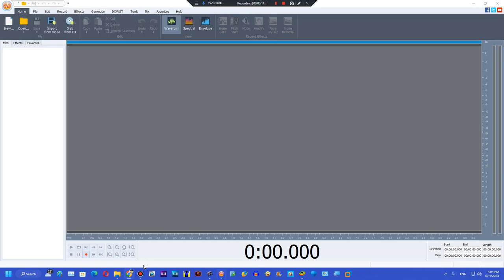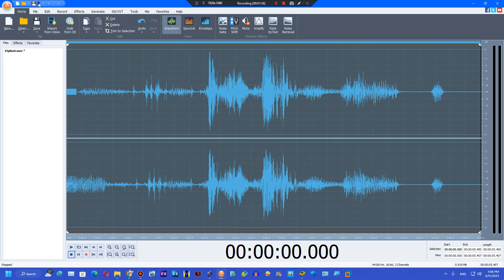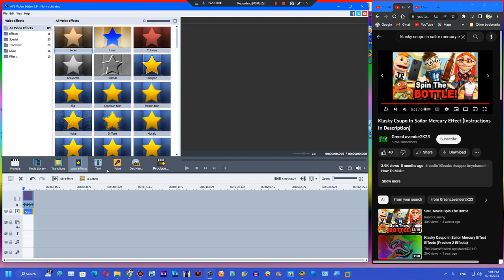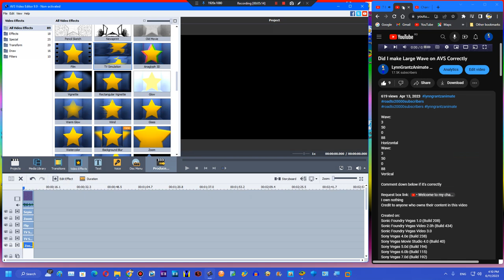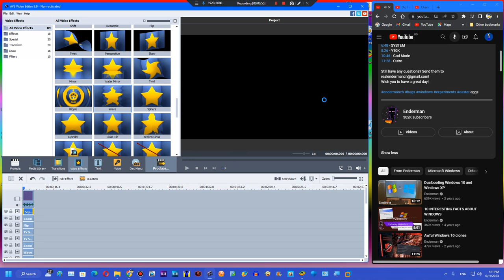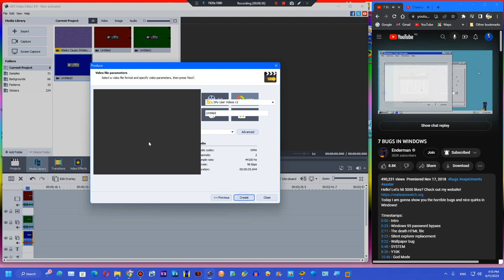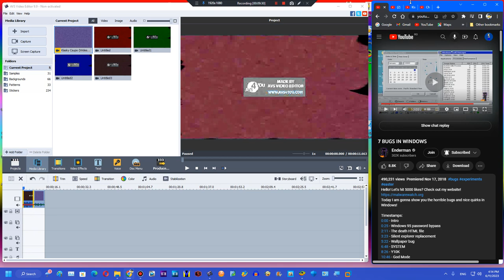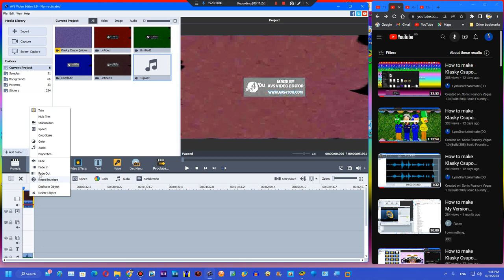(My 14th Birthday Special 14/26) How to make Sailor Mercury Effect on AVS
Created on:
Audacity Versions
BlueStacks5
Wrapper Offline
GoAniFire
Wrapper Online Gold Replit
VideoMeld
Capcut 1.6.1
G'MIC Plugins
Pixelan Plugins
Zenote Plugins
Universal Plugins
VST Plugins
VideoPad
Alight Motion
Balabolka
Puffin Browser